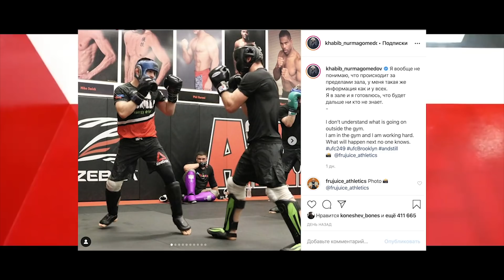ХАБИБ И ТОНИ ФЕРГЮСОН ЛИШИЛИСЬ ЗАПАСНОЙ АРЕНЫ / ЗАЯВЛЕНИЕ ДАНЫ УАЙТА!